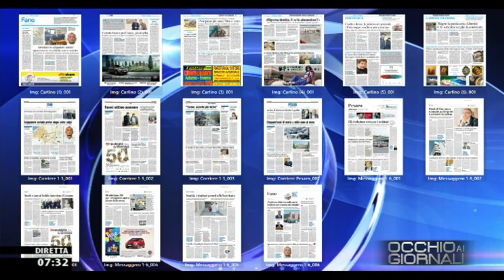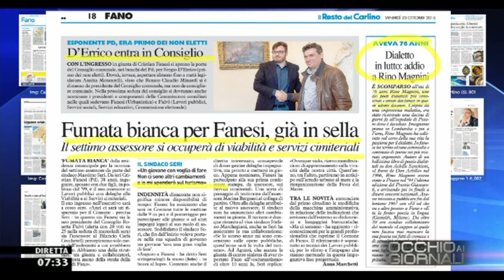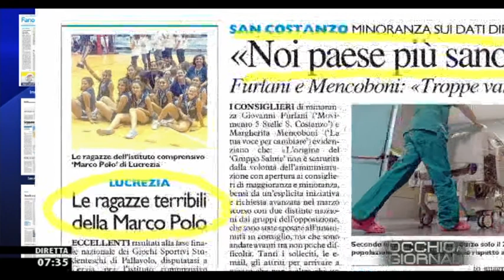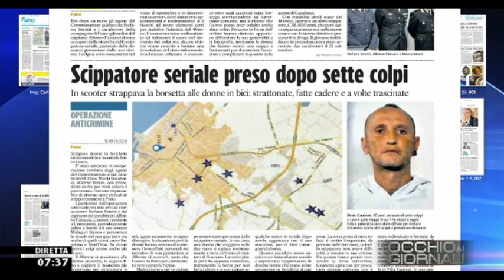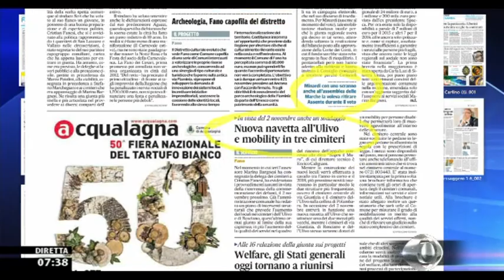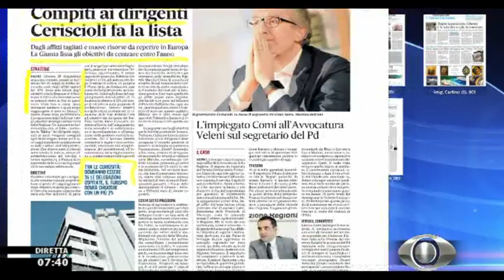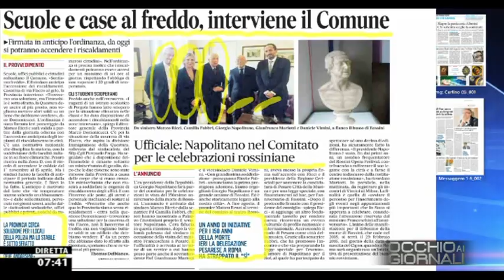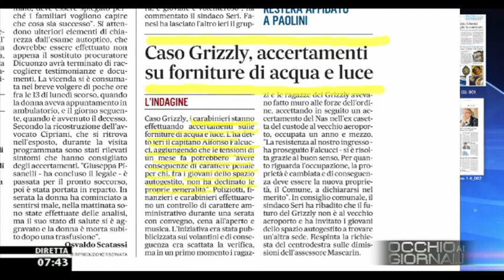Occhio ai GIORNALI 23/10/2015